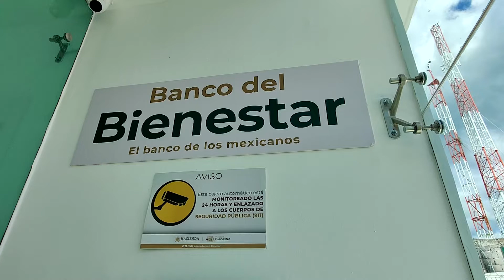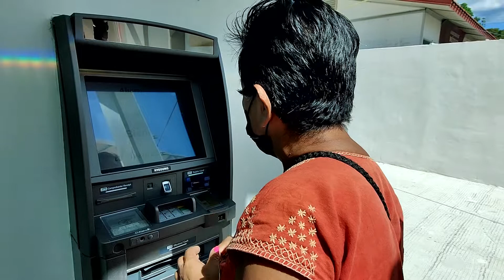INAUGURACIÓN DEL BANCO BIENESTAR DE BOCHIL.